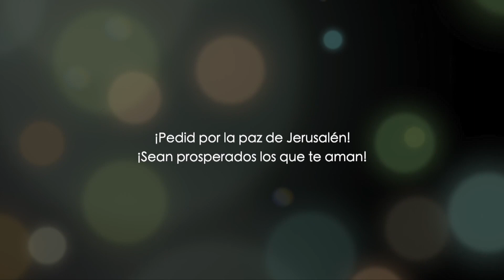El Señor es Fiel y os guardarà del Mal "2 Tesalonicenses , Capitulo 3"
ataques  del maligno , LoveIsrael.org